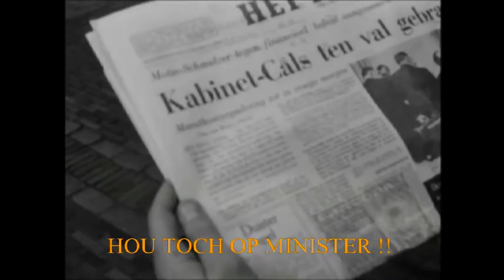Ted Jones & The Driftin" Five - Hou toch op Minister !! (1966)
Hou toch op minister !! is en nederlandstalig uitstapje van The Driftin'Five ala Boudewijn de groot in 1966.

The Driftin'Five of ook wel D5 en Driftin'5 genoemd.The Driftin'Five kent vele bezettingen en heeft ook als begeleidingsband voor Herman van Keeken gespeeld. Voor de liefhebber alles nog even op een rij.
Bert Peek (Guitar/Bass, 1968 / 1972))

De latere namen van de band zijn : Apollo's Wing en Parklane.